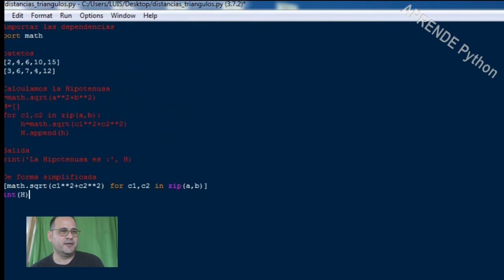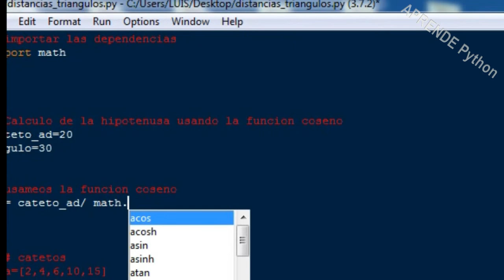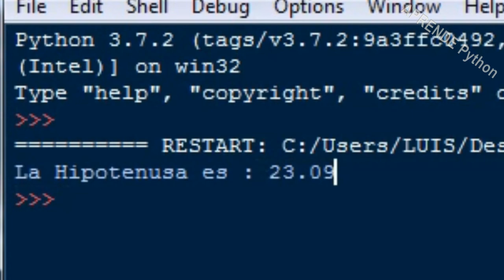Python para aprender Matemàticas FACIL¡